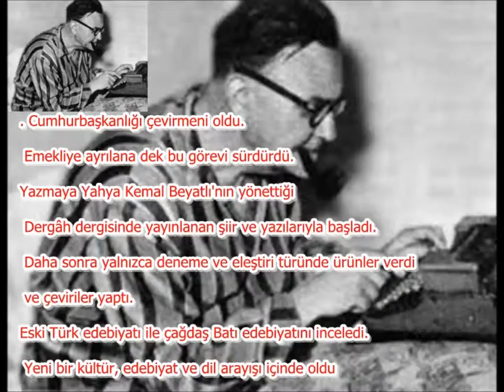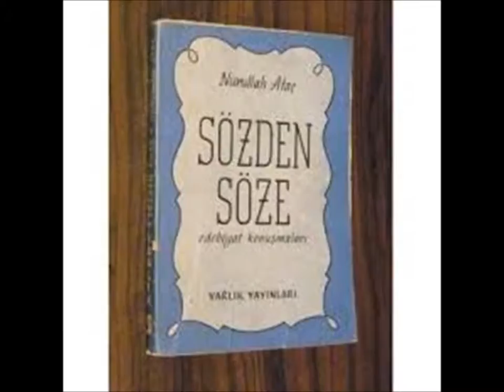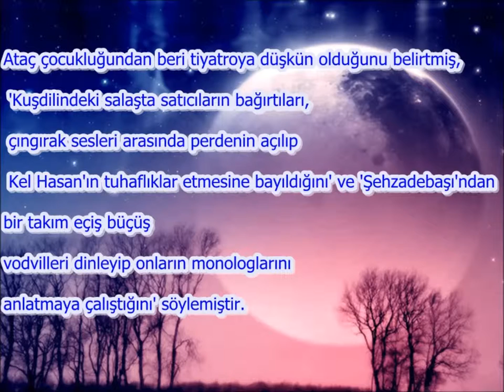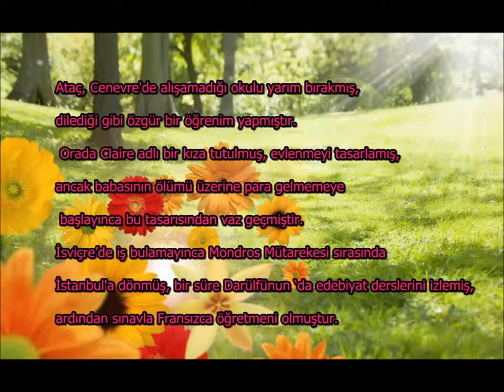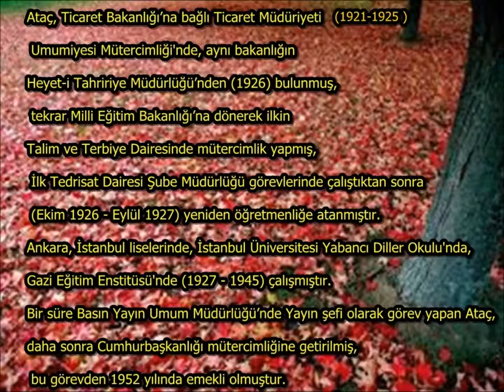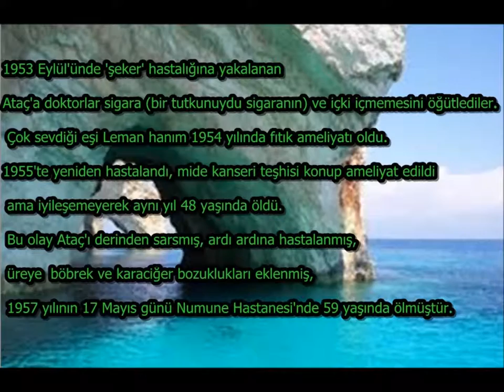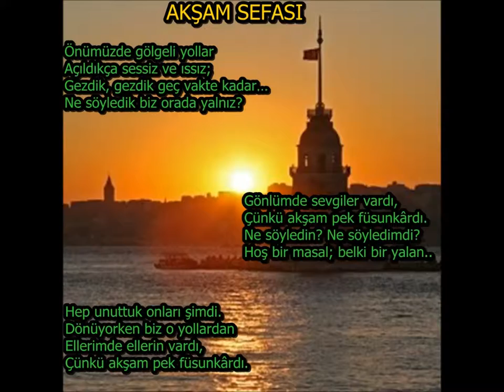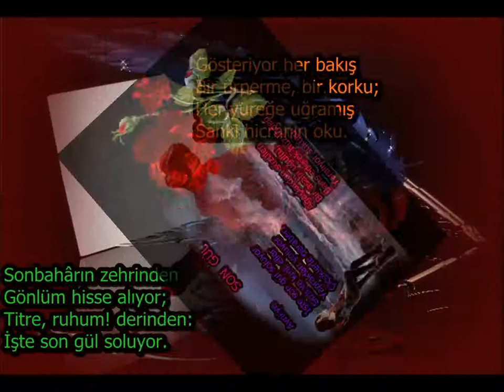Nurullah Ataç (Çağdaş Türk Edebiyatı Kısa Biyografi Denemeleri)